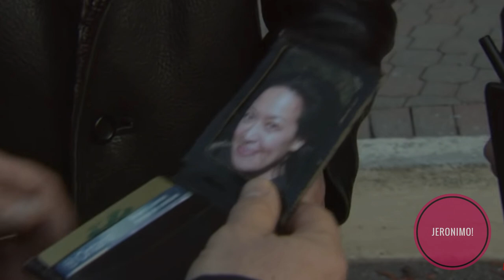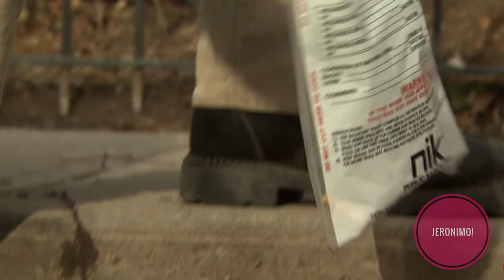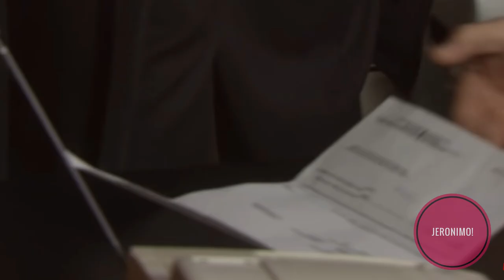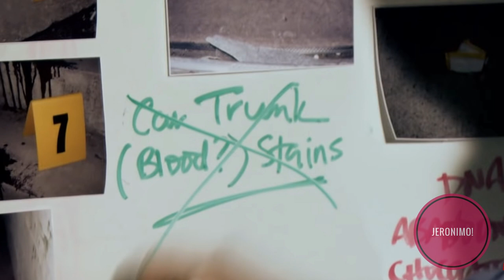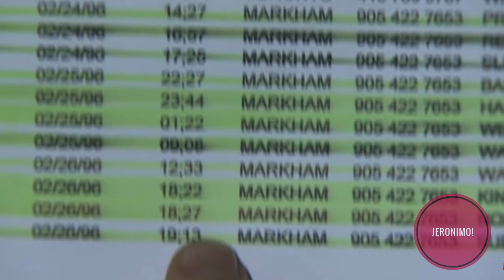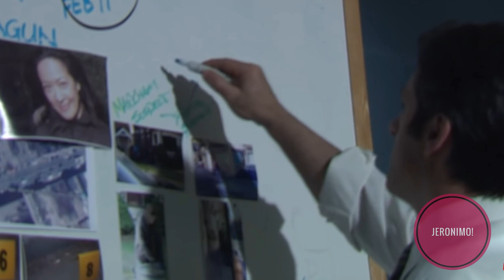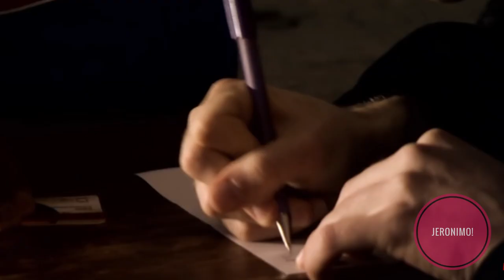Crime- |Filipino nula vanduai| Benita De Sagun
Kum 1996 khan Toronto-a lei hnuai Parking area-ah hmeichhe ruang chhar a ni a, Investigator-ten an chhui dan chanchin ngaihnawm hi lo ngaithla ve teh